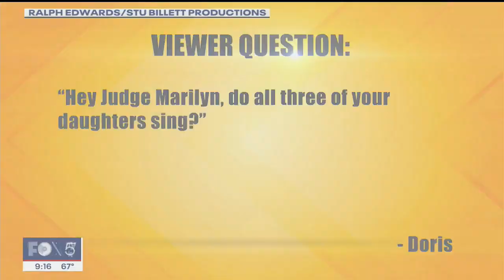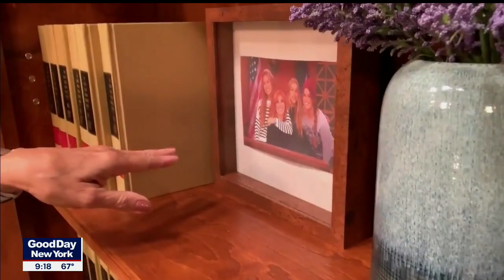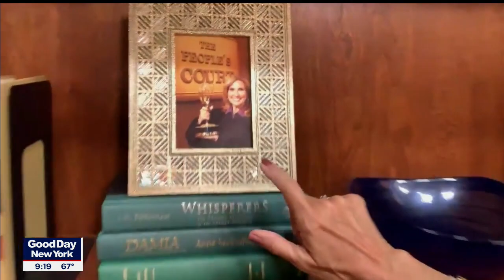Judge Marilyn Milian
The host of The People's Court is back in her Connecticut courtroom for a new season of the hit show airing at 4 p.m. beginning Sept. 27.